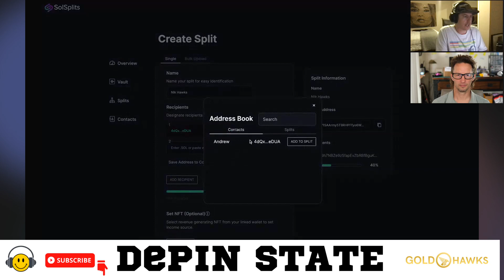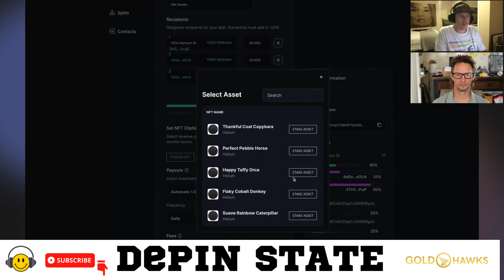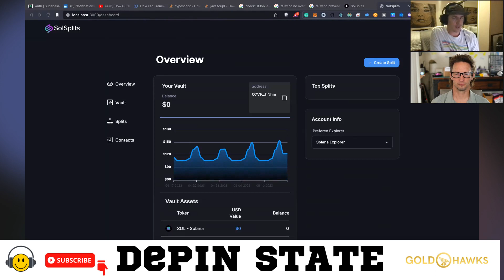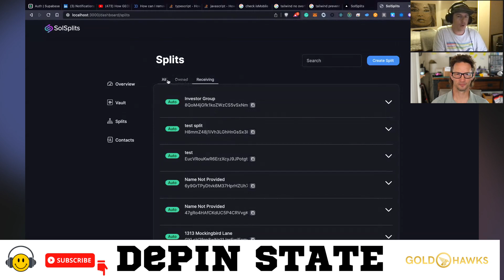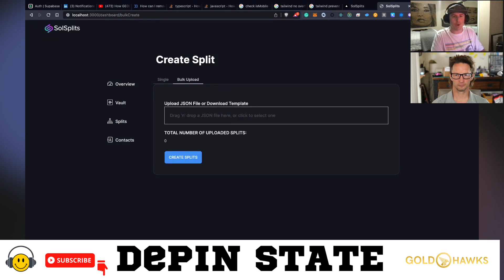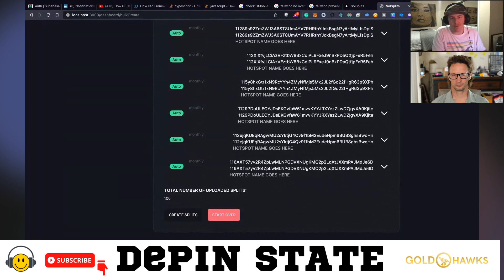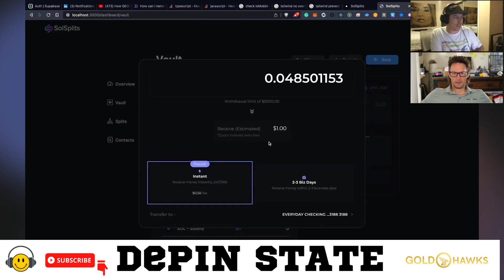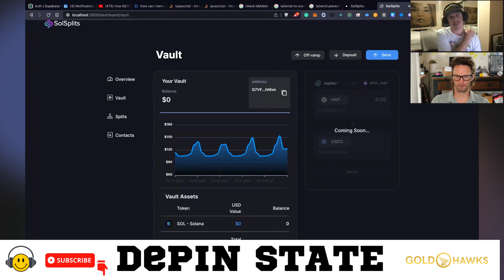Sol Splits: Making Helium Rev Sharing WAY Easier [Community Highlights] | Andrew Fisher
𝐒𝐮𝐦𝐦𝐚𝐫𝐲: In today's episode we catch up with community member Andrew Fisher as he takes us through the latest on his reward splitting project, Sol Splits.